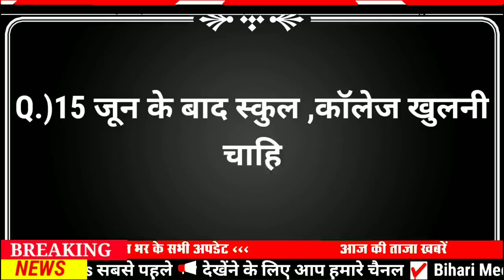Today 09 June bihar news|bihar news,bihar ka news|Gaya news,bhagalpur news|biharinews